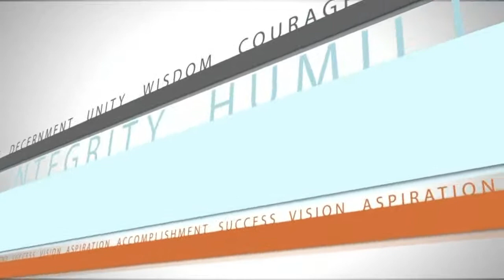Dale Hache | The Knotty Haches | That's My Story | Rogers tv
Patty Parsons chats with Dale Hache of The Knotty Haches to learn all about an event that changed his life!